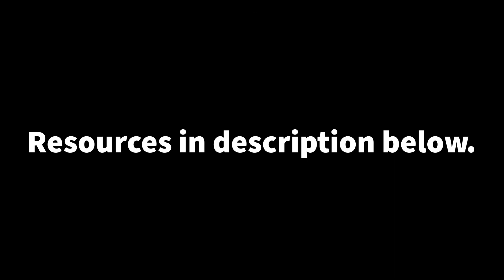NHCH Children's Grief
A basic introduction looking at how children grieve, ways to support them and a few simple activities anyone can do to help facilitate meaningful discussion and expression with grieving children.